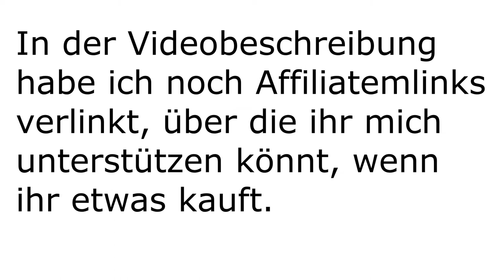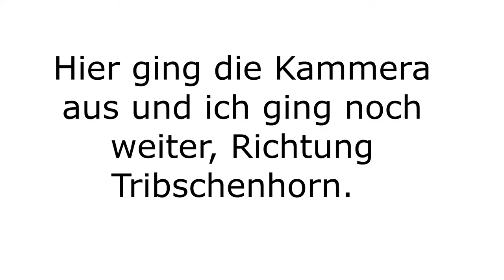🚯 Müll sammeln in Luzern 27.12.2020 (Vlog)